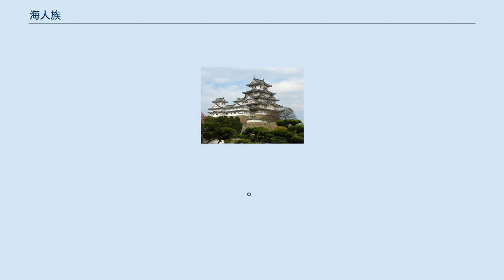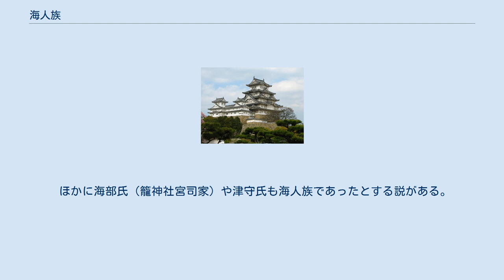海人族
海人族（かいじんぞく、あまぞく）、海神族（わたつみぞく）は弥生文化前期の主力を担ったもので、航海、漁労など海上において活動し、4世紀以降は海上輸送で力をつけることとなった集団ならびに氏族である。
 語感から海人族を抽象的に海に関わる民族と誤解し、沖縄における海人（うみんちゅ）や海の民といった大洋航行を行う海洋民族だと錯覚されることもあるが、考古学的発見と魏志倭人伝を照らし合わせれば沿岸航行を行う漁労生活集団に端を発することが明白である。
 海人族には様々な仮説があるが研究は進んでいないため明確ではない。
1.インド・チャイニーズ系と2.インドネシア系の2系統があるとする見方がある。
隼人やタイ人の系統とする説もある。
 黒潮に乗って縄文時代に日本列島に渡ってきた南島系の種族（隼人）の可能性がある。
日本列島では沖縄県、鹿児島県、宮崎県、和歌山県南部、三重県、愛知県（尾張国造）、静岡県南西部（浜名県主）などの県に数多く住んでたと推測する。
 中国南部の閩越地方の漂海民に起源を持ち、東シナ海を北上、山東半島、遼東半島、朝鮮半島西海岸を経由して、玄界灘に達したと推定される。
安曇系およびその傍系である住吉系漁労民と考えられる。
 安曇氏、和邇氏、尾張氏、三輪君系（賀茂氏、諏訪氏、守矢氏、宗像氏、上毛野氏、下毛野氏など）に代表される地祇系の氏族で、中国の江南沿海部の原住地から山東半島、朝鮮半島西南部を経て紀元前の時代に日本列島に到来してきた、百越系の種族とされる。
これは滇の金印をはじめ、南方諸国に蛇の鈕を持つ印綬が贈られたことが、奴国に蛇の鈕を持つ漢委奴国王印が贈られたことに通じる。
また百越と日本語はオーストロアジア語族の言語との類似性が指摘されており、百越がY染色体ハプログループ旧O2（旧O3が現O2となり、旧O2は現O1のサブに置かれ現O1b。これにより旧O2aは現O1b1、旧O2bは現O1b2）系統に属していたとする見解がある。
主として筑前・肥前の沿岸地域に居住し、水稲耕作農業を行い青銅器を使用して、倭国の弥生文化前期の主力を担ったもので、航海・漁労に優れた能力をもつ人々と推測される。
 しかし、越族が存在した中国南部にはY染色体ハプログループ旧O2はまったく存在しない理由からこの主張は疑問視されている。
また日本には越族式の墓制も発見されていない。
しかし、越族近縁説を提唱する学者は百越系の種族が那珂川と御笠川の間に挟まれた葦原中国こと奴国の安曇族・三輪族であったとされ、筑後に広がる高天原こと邪馬台国に敗れ（国譲り）、一部は筑前奴国→出雲国→播磨国→大和国と移遷し、最終的に事代主神・建御名方神兄弟の代に三輪山麓周辺に本拠を敷いたものとされる。
また、海人族の一部（和邇氏）は奴国にとどまり、豊玉毘売や玉依毘売などを火遠理命の后として輩出した。
 青銅器、特に銅鐸、銅矛を用いた種族で、古墳時代には子持勾玉との関係も考えられる。
主に龍・蛇、鰐、僅かながら鴨、白鳥などもトーテムとした顕著な龍蛇信仰があり、天孫族ほどではないが一応太陽信仰も持っている。
関係が深い植物には稲や葦があり、大歳神、大国主神、大己貴神、大物主神（事代主神）、建御名方神、大綿津見神、猿田毘古神、豊玉毘売、玉依毘売、菊理姫神（豊宇気毘売神、宇迦之御魂神、保食神、弥都波能売神、瀬織津姫）などを祖神として祀る。
 列挙した氏族の系譜、出自に関しては諸説あるが、宝賀寿男の説を採用した。
 ほかに海部氏（籠神社宮司家）や津守氏も海人族であったとする説がある。